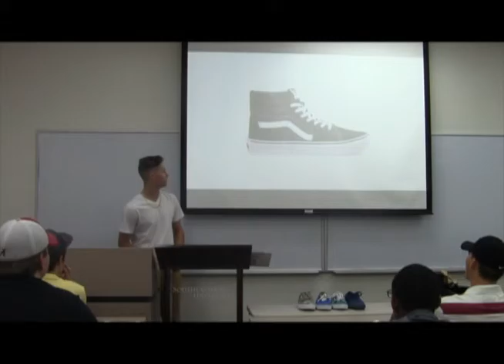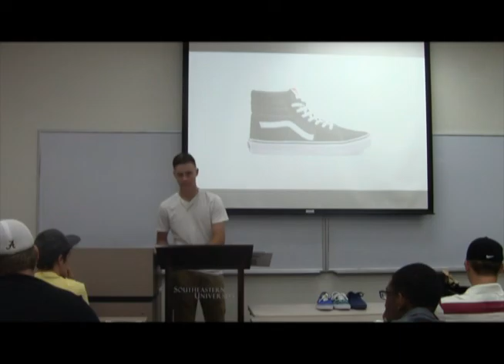Joey Shamp Vans